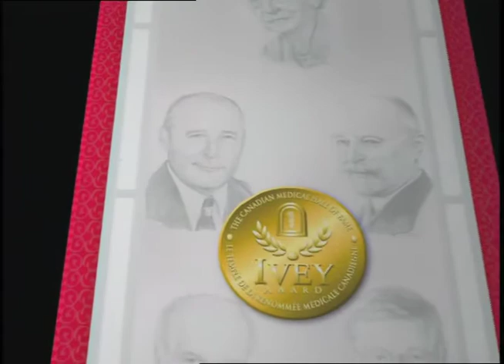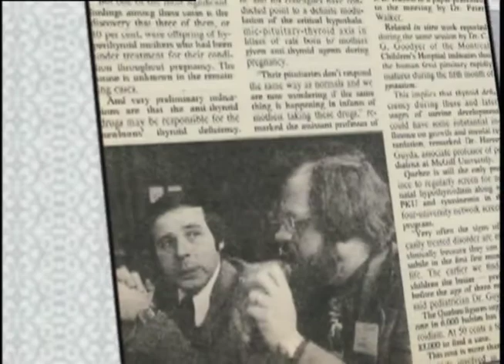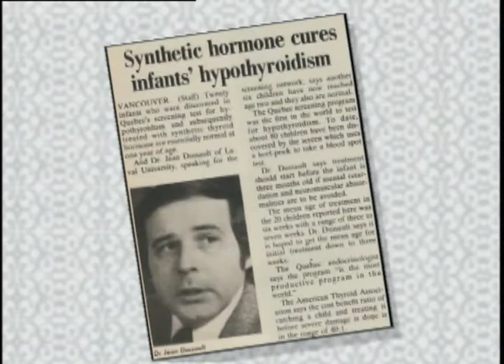Dr. Jean Dussault Canadian Medical Hall of Fame Laureate 2007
Dr. Jean Dussaults contribution to humanity through his application of medical research is nothing short of monumental. He developed a neonatal diagnostic test for congenital hypothyroidism that has been used on over 300 million infants around the world and has saved an estimated 100,000 children from irreversible mental retardation. Dr. Dussaults legacy is truly remarkable.